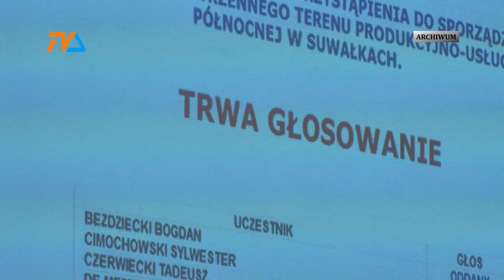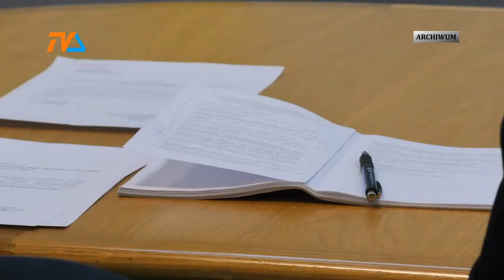Długie wakacje radnych |TVSUWAŁKI